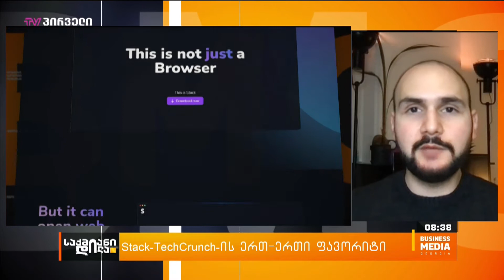ქართული სმარტ-ბრაუზერი Stack-ი - TechCrunch-ის ერთ-ერთი ფავორიტი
ამერიკულმა გავლენიანმა ტექნოლოგიურმა გამოცემამ TechCrunch, რომელიც მაღალტექნოლოგიური კომპანიებისა და სტარტაპების შესახებ სიახლეებს აშუქებს, 500 Startups-ის აქსელერაციის პროგრამაში მონაწილე ფავორიტი კომპანიების ჩამონათვალში ქართული სმარტ ბრაუზერი Stack დაასახელა, რომელმაც 500 Startups-ის პროგრამაში გასულ წელს ხუთ ფინალისტს შორის დაიკავა ადგილი. Stack პირველი ქართული სმარტ-ბრაუზერია, რომელიც ინტერნეტში მუშაობას ბევრად ეფექტიანსა და მოქნილს ხდის. მისი მოქმედების პრინციპი მარტივია — ბრაუზერის stack-ებში (დასტებში) სხვადასხვა აპლიკაცია ხარისხდება, რაც ინტერნეტში მუშაობის სრულიად ახლებურ გამოცდილებას აყალიბებს. სტარტაპმა გასულ წელს სხვადასხვა დაფინანსებებთან ერთად $850 000-ის ღირებულების ინვესტიციაც მოიზიდა.

სტუმარი: გიორგი ლალიაშვილი - Stack, თანადამფუძნებელი